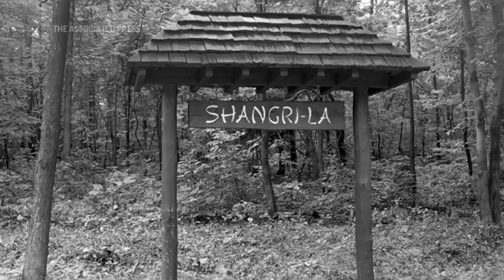Recreation and diplomacy meet at Camp David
President Joe Biden's meeting with the leaders of Japan and South Korea at Camp David on August 18 will join a long list of historic, diplomatic visits to the presidential camp.